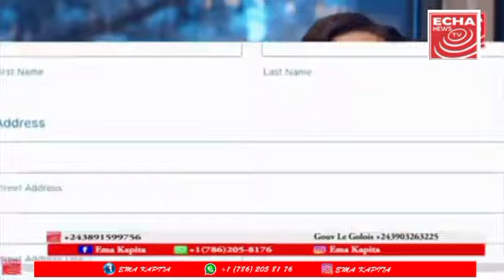URGENT🚨:PARIS TOMBÉ ARRIVÉ YA WERRA NA BA MUSICIEN NA PARIS ÉPELI MOTO OPÉRATION KANGA COMBATANT